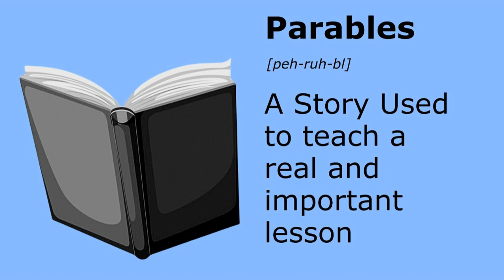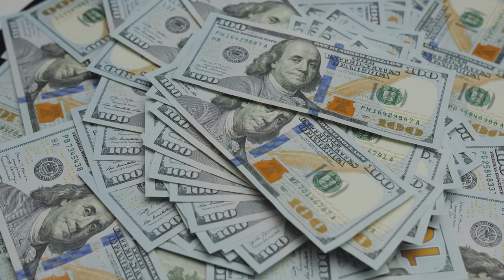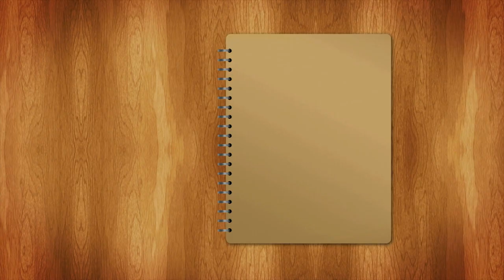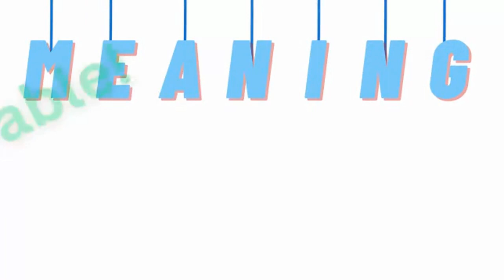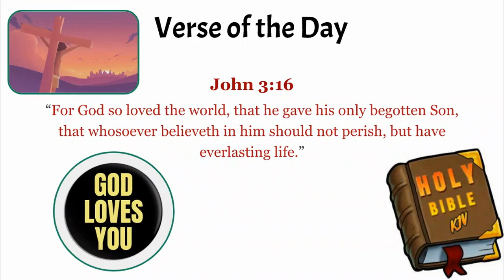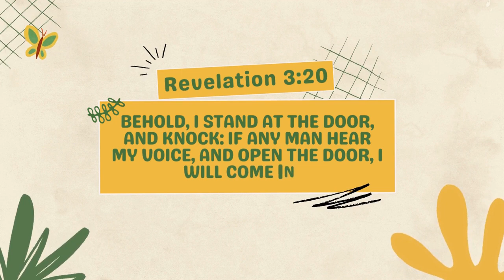The Parables of The Lost Sheep & The Lost Coin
Welcome to another "Bible Talk for Kids" video. In this video, we will be talking about the Parable of The Lost Sheep & The Lost Coin and their meaning. Join us as we learn more about God's love and how he desires to save the lost from sin.